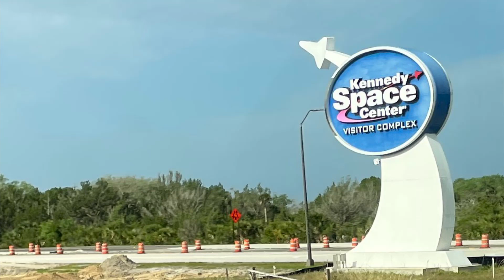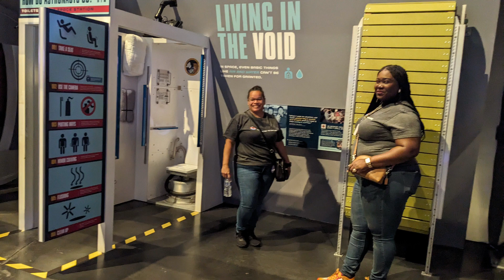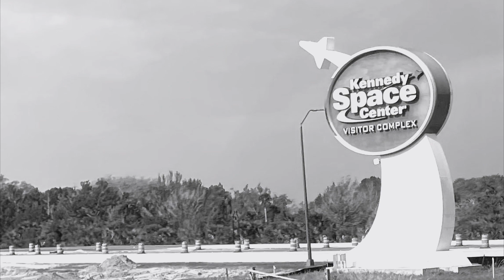WMS KSC FT April 2024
Check out highlights of the Walker Middle School Kennedy Space Center Field Trip on April 19th!